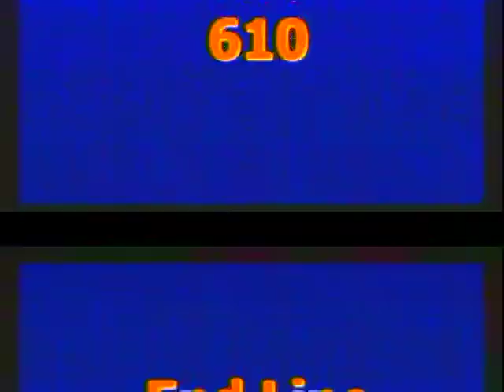b_14_slj1_27_610_down.VOB